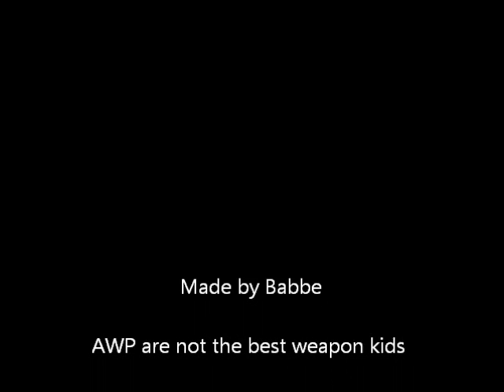Hulken strike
Hulken med sin kniv mot Jesper,parodi med Garrys mod. Klaga inte det är en parodi film FSS 4 the win

Feel free to add me on steam if you are over level 5 account , not private